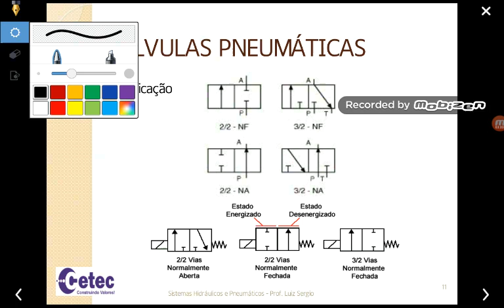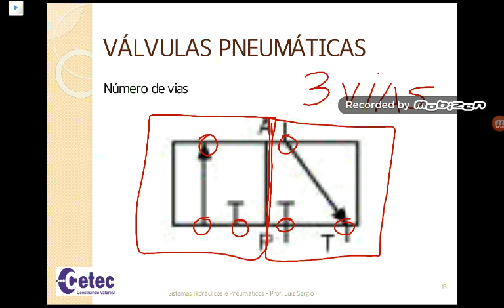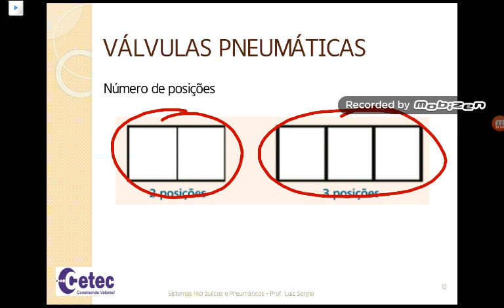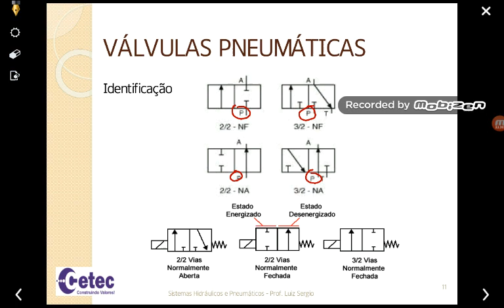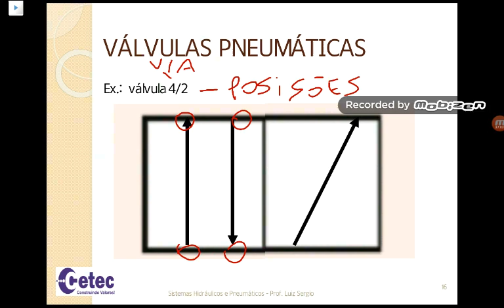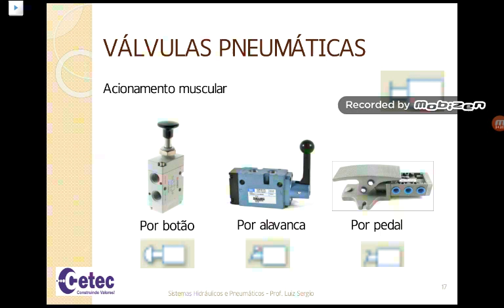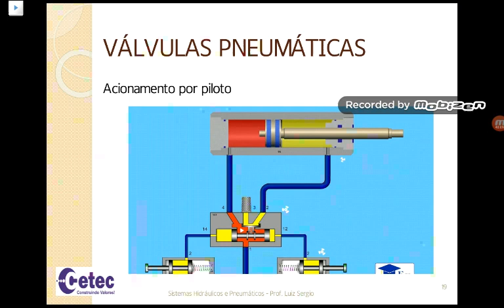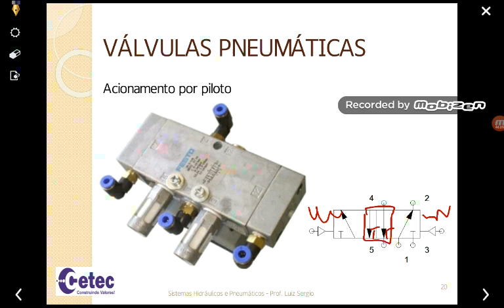Sistemas Hidráulicos e Pneumáticos – Aula on-line 05